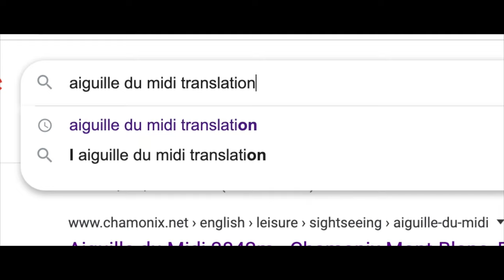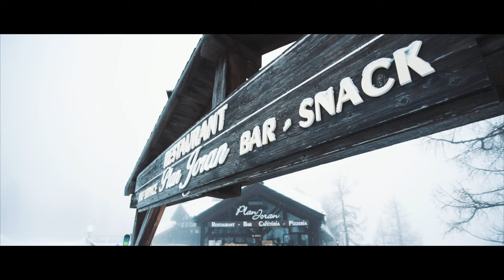Ski.com Guide To Chamonix Mont Blanc, France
Some of the world’s best expert skiing can be found on the famed slopes of Chamonix’s jagged peaks and glaciers that rise 12,500 feet above the valley floor. A proving ground for alpinists, mountaineers and skiers from all over the world, Chamonix, or “Cham” as the locals and core skiers call it, is home to an alpine flair that prioritizes authenticity over glitz and glamour. This bucket list ski and snowboard destination is one of the oldest ski resorts in the French Alps and the namesake town is chock full of history. If you want a true French experience while enjoying the world-class mountains, Chamonix should next on your list. Check it out for yourself.